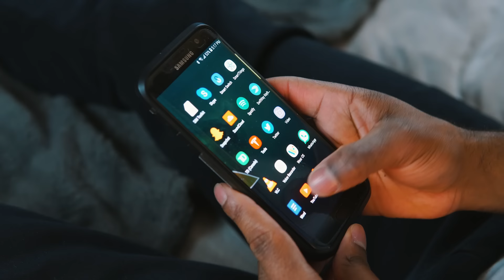Game of Thrones 8x3 "The Long Night" Part 2 (COUPLES THERAPY REACTION 🔥)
Game of Thrones 8x3 "The Long Night" Part 2

Jane or Justin Vickers
M2J0C4

Amazon Baby WISH LIST